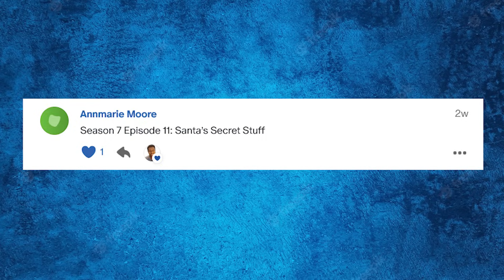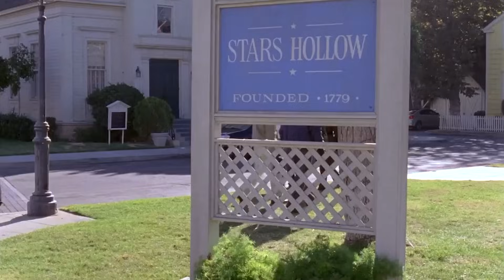Watching *Gilmore Girls'* Most Flabbergasting Episode